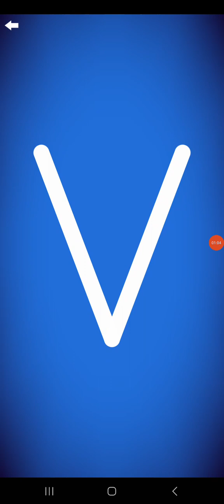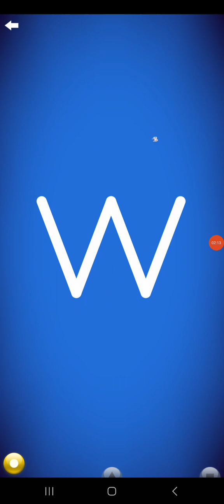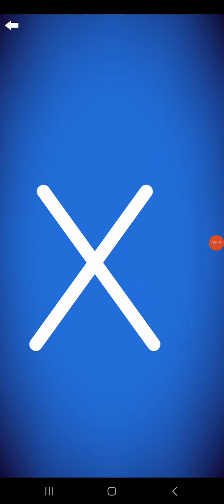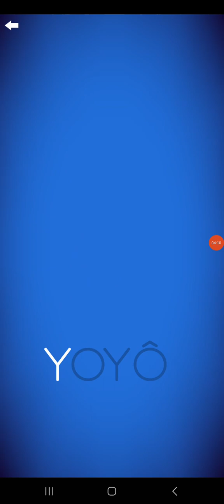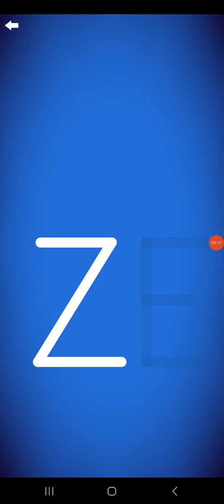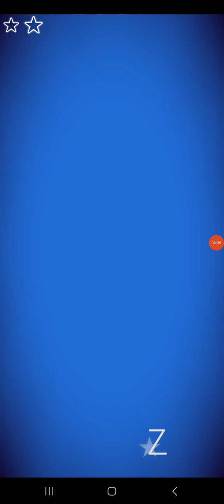Letter School Portuguese ZB Uppercase Style Letters Part 5: U-Z (Silver)